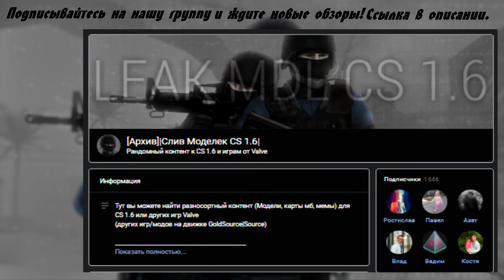Выпуск #1 CS 1.6 Модели | Mantuna's Enfield L85A2 by BryanfatE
Первый выпуск из серии обзоров моделей для Counter-Strike 1.6
ВНИМАНИЕ ! Мы не являемся авторами данной модели.

модель Штурмовой винтовки Enfield L85A2 автора "BryanfatE"
скачать модель из оригинального источника:

Трек в видео:
Idealism - "Dead Season"